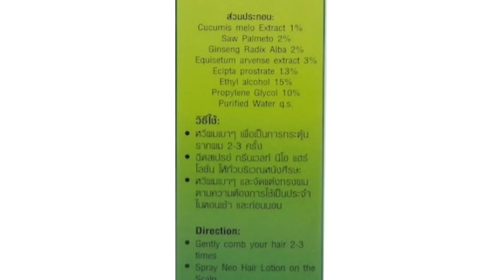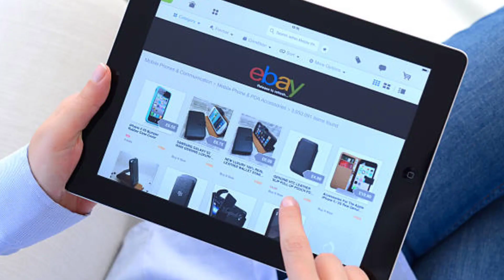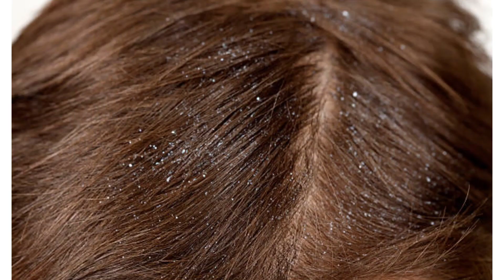Neo Hair Lotion Uses And Benefits In Urdu / Hindi / How To Use Neo Hair Lotion / Dr Kashif Ali Khan